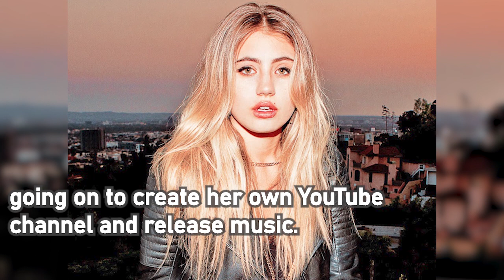YouTube Star Lia Marie Johnson Allegedly Detained by Police After Concerning Her Fans on Live Stream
Fans of the Fine Brothers' React series know Lia Marie Johnson. She's made countless appearances in the brothers' Kids React and Teen React videos, going on to create her own YouTube channel and release music.

But after leaving her YouTube channel, claiming that the influencer life was "never for [her], it was for everyone else," she's made a series of Instagram livestreams that have concerned fans, displaying erratic behavior and appearing to be on dr*gs.